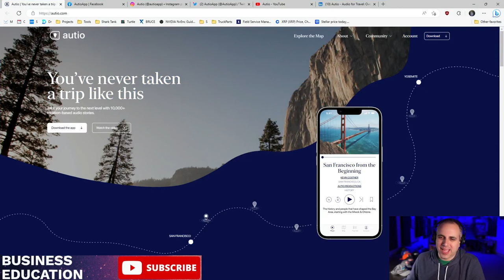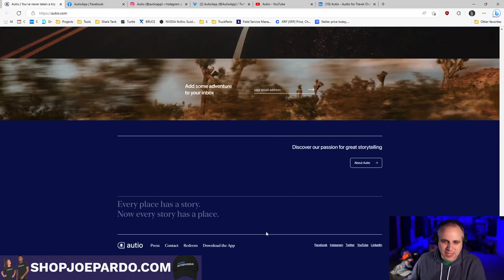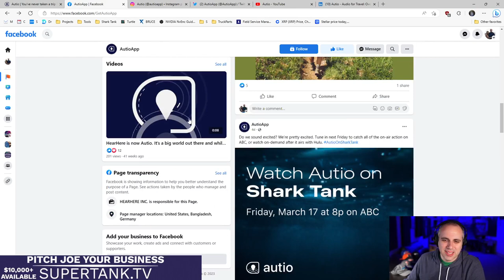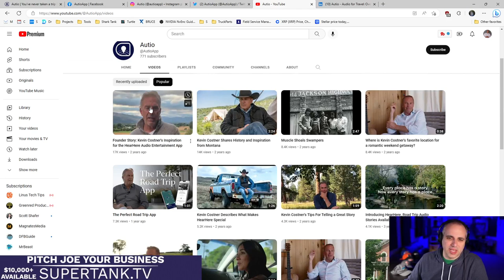Mark is Shocked! | Autio Shark Tank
Business Strategist, Joe Pardo reacts and gives his advice to the business Autio pitch from Shark Tank Season 14 Episode 17.